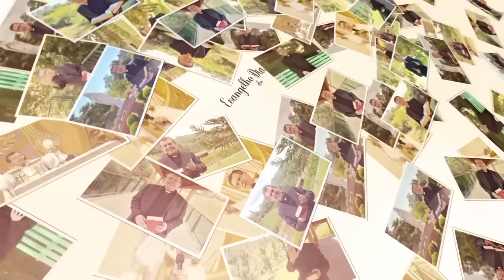EVANGELHO DO DIA 17/10 (3ªfeira): DEUS OLHA O INTERIOR Lc 11,37-41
Jesus vai à casa de um fariseu Senta a mesa sem realizar o ritual da purificação das mãos. Ele esclarece Que não são as práticas exteriores estabelecem a comunhão com Deus, mas a atitude interior que nos leva a amar, perdoar e estender a mão ao próximo. Deixe um comentário e compartilhe esta mensagem.